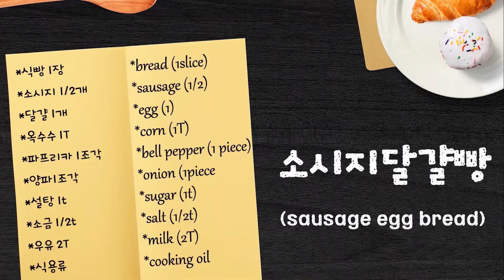오븐 없이 아이들과 함께 만드는 소시지달걀빵/ 아이들과 함께 하는 즐거운 요리시간/간단하지만 맛도 좋고 몸에도 좋은 초간단 빵만들기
요리를 좋아하는 아이들을 위해 굳이 쿠킹 클래스에 가지 않더라도 집에서 엄마와 간단히 할 수 있는 요리가 뭐가 있을까? 고민 하다가 간단하지만 맛도 영양도 뒤지지 않는 소시지달걀빵을 함께 만들어 보았습니다.

소시지달걀빵은 불을 이용하지 않는 요리라 위험하지도 않아 좋아요~^^*
아이들 각자가 자르고 섞고 하는 동안 요리에 집중하는 시간을 가졌습니다.
무엇보다 각자가 직접 만든 요리라서 주말 점심으로 간단히 맛있게 잘 먹었습니다.

  For kids who like to cook, you don't have to go to the cooking class. You can have a wonderful cooking time with your children at home.
I also had a great time with my kids to make sausage egg bread which is simple but  delicious and nutrious.

Sausage egg bread is a dish that doesn't use fire, so it's not dangerous.
Each child had time to focus on cooking while cutting and mixing.
Above all, it was a dish made by each of us, so we ate it deliciously for lunch on weekends.